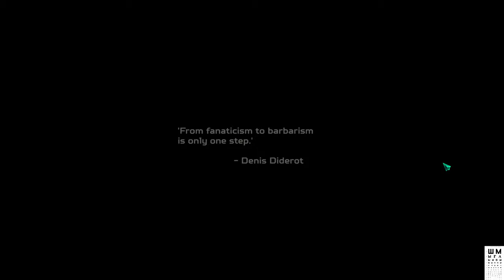Re-legion➤Обзор➤Прохождение #1➤Киберпанк и рпц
Добро пожаловать в Re-Legion - киберпанковую стратегию в реальном времени, в которой вам предстоит стать пророком собственной религии. Ведите свой культ к победе и сокрушайте всех его врагов!
Ведите свой культ к победе
Собирайте армию последователей, обращая в свою религию нейтральных горожан и даже противников
Используйте силу веры для развития секты и борьбы с врагами
Контролируйте город, взламывая ключевые здания
Следите за перипетиями захватывающего сюжета с богатой предысторией и сложными моральными дилеммами
Формируйте собственную веру с помощью догм
Проходите сюжетную кампанию вместе с Элионом и побеждайте компьютерных соперников в режиме Holy Wars

ГП: GeForce GTX 1060 6GB
ЦП: Intel(R) Core(TM) i5-7500 CPU @ 3.40GHz
Память: 8 GB RAM

ПРАВИЛА ДЛЯ ЗРИТЕЛЕЙ:
 Без негатива
 Не размещать ссылки
 Не КАПСИТЬ
 Не спойлерить
 Не материться
 Не рекламировать